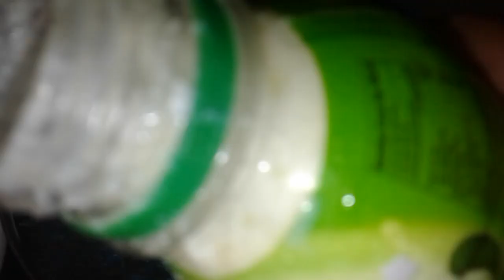বাচ্চাদের জন্য অনেক মজার সকালের বিকালের নাস্তা তৈরি।